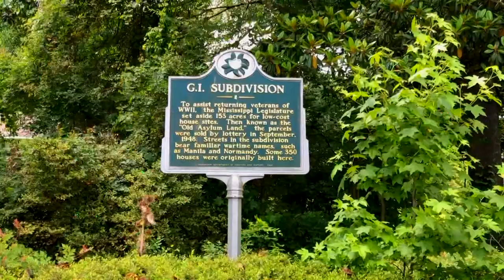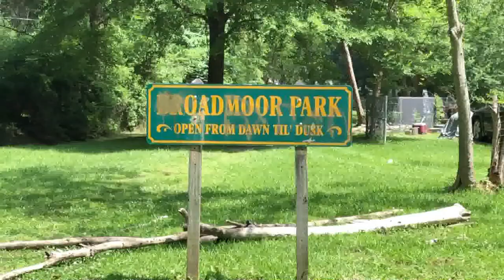Habitat Crime Series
Walt Grayson takes us along to find out how Habitat houses get rid of crime in neighborhoods